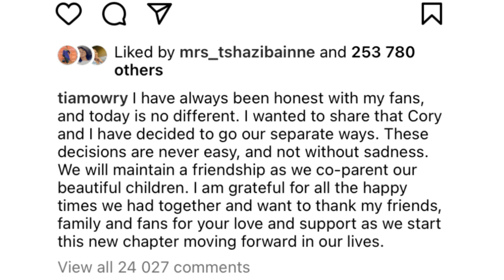Tia Mowry Speaks on her divorce from her husband of 14 years Cory Hardric